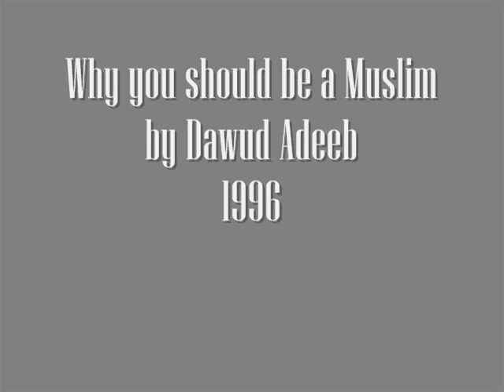Why you should be a Muslim by Dawud Adeeb in 1996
Consists of an introductory lecture to a mixture of Muslim and non-Muslim audience about the basic message and beliefs of Islam. Hundreds of people have accepted Islam after listening to this talk.

Probably the most famous lecture delivered by Dawud Adeeb in 1996.  It consists of an introductory lecture to a mixture of Muslim and non-Muslim audience about the basic message and beliefs of Islam

Daawood Adeeb was born in the USA and accepted Islaam in 1975. Shortly thereafter -- without a teacher - he began to learn the Arabic language and by 1977 he was the regular khateeb (preacher) at two local masaajid in his hometown of Newark, New Jersey including the musallaa (prayer hall) at the New Jersey College of Medicine and Dentistry.  Daawood also served as Director of Islamic Studies from 1980 to 1985. While serving as the Director of a full time Islamic school he also taught grades pre-kindergarten through twelve. He has worked as a chaplain in three state correctional institutions teaching Arabic language, Islamic studies and counselling both Muslims and non-Muslims inmates alike. He has lectured in the Caribbean, throughout North and South America (where he has delivered talks on both television and radio), Britain, Egypt, Saudi Arabia, Australia, Indonesia, Malaysia and Germany at civic centers, prisons, elementary, secondary and high schools, colleges, universities and churches. He is an Islamic marriage counsellor and was recently the Imaam of Masjidul-Bayaan formerly the Islamic Center of Asbury Park, New Jersey. Currently, Aboo Tasneem is the Imaam of Masjid as-Sunnah Nabawiyyah in Philadelphia. He continues to call to ad-Da'watus-Salafiyyah through his lectures and classes, remaining steadfast to the speech of the 'Ulamaa (Scholars) of Ahlus-Sunnah.